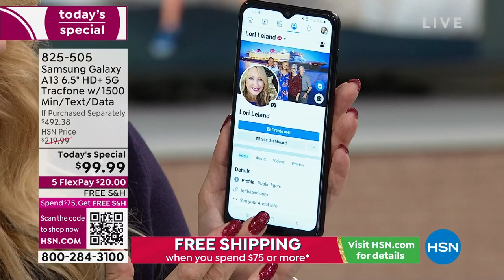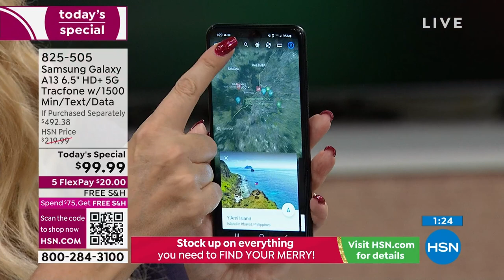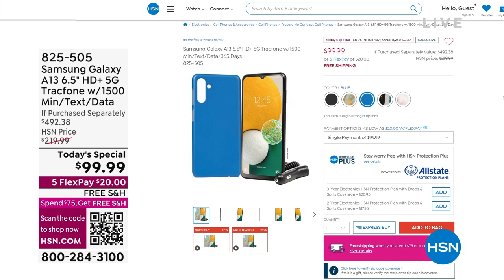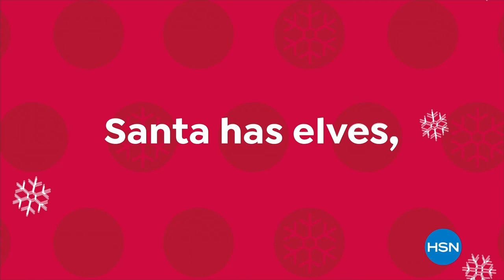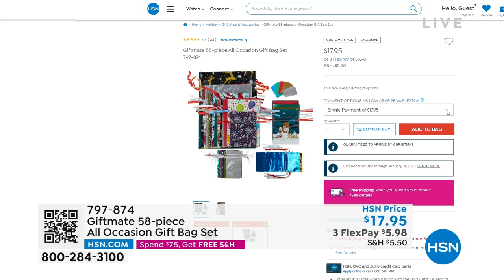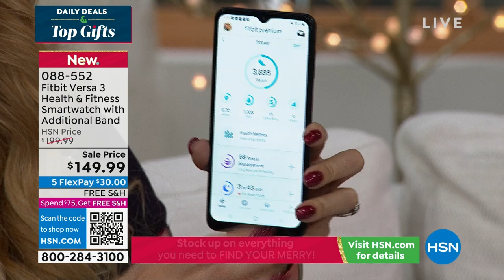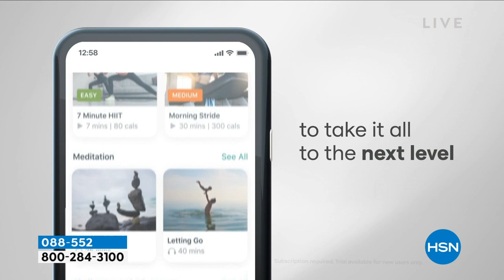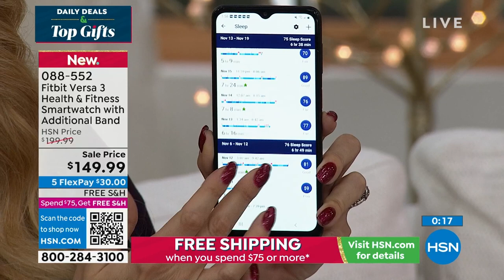HSN | Daily Deals & Top Gifts 12.06.2022 - 01 PM